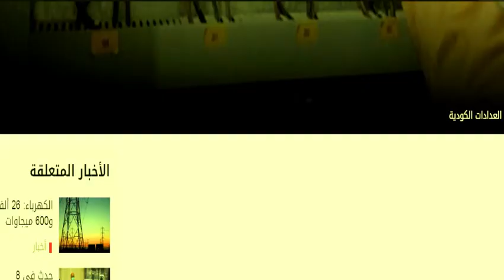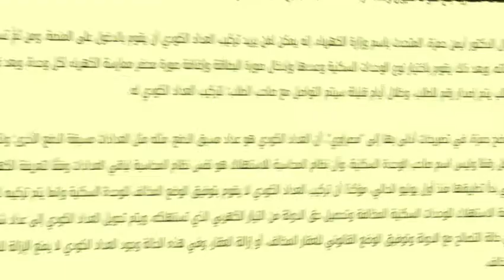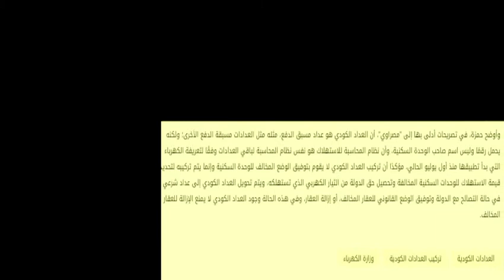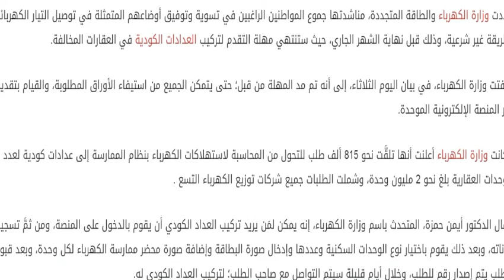العدادات الكودية \ اخر موعد تركيب العدادات الكودية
وكانت وزارة الكهرباء أعلنت أنها تلقَّت نحو 815 ألف طلب للتحول من المحاسبة لاستهلاكات الكهرباء بنظام الممارسة إلى عدادات كودية لعدد من الوحدات العقارية بلغ نحو 2 مليون وحدة، وشملت الطلبات جميع شركات توزيع الكهرباء التسع
.رابط التقديم على عداد الكهرباء من خلال المنصة الإلكترونية التابعة لوزارة الكهرباء وهو
 https:eservices.eehc.gov.eg،